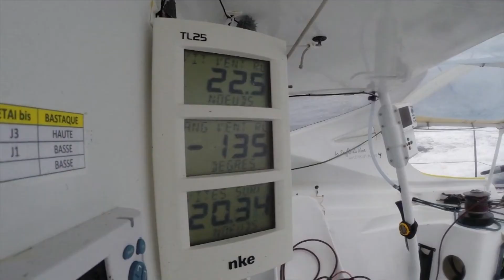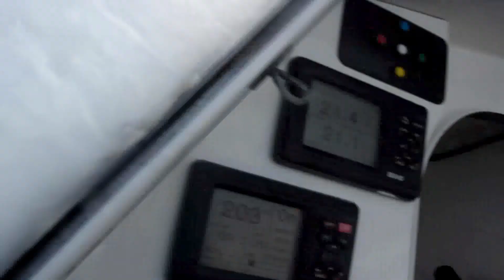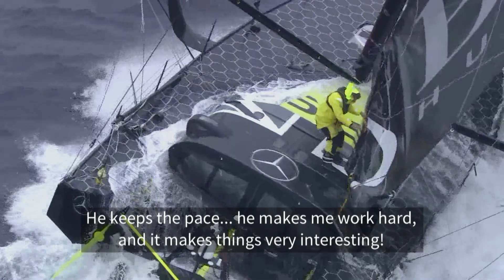Week 4 - Vendée Globe 2016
Ocean Masters is the global brand of the Imoca class and represents the world championship circuit which is awarded every two years.